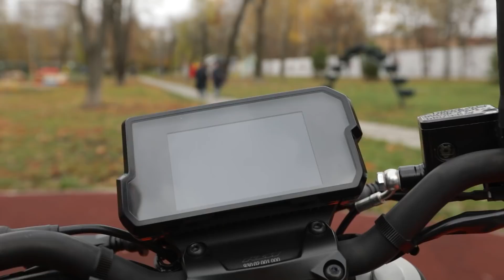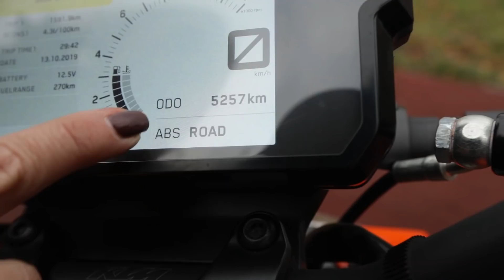KTM Duke 390 - мотоцикл для новичка (Тест от Ксю) / Roademotional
Рубрику Лягушатник продолжает знаменитый оранжевый мотоцикл.

Маленький оранжевый мотоцикл, но с большими претензиями.

KTM Duke 390 меня серьезно удивил. Я знаю, что все КТМ довольно резкие мотоциклы, но чтобы увидеть эту резкость от малокубатурного мотоцикла? Yamaha R1 вон тоже резкая, а R3 совсем нет.

А тут характер маленький Дюк очень старается напоминать большого Дюка. Да и выглядит он очень похоже. Семейство KTM Duke вообще как братья близнецы. Нет, даже не так. Вообще все мотоциклы КТМ очень похожи.

Но мы сегодня рассматриваем ктм для новичка.

Такой должен быть мотоцикл для новичка или еще меньше - например ktm 250 duke или ktm 200 duke или ktm 225 duke...

Вряд ли я доберусь в обзорах до совсем маленьких рыжих мотоциклов, но сегодняшний обзор от Ксю на Duke 390 сегодня для вас.

А как вам ktm 390 duke как первый мотоцикл?

Взяли бы себе первым мотоциклом?